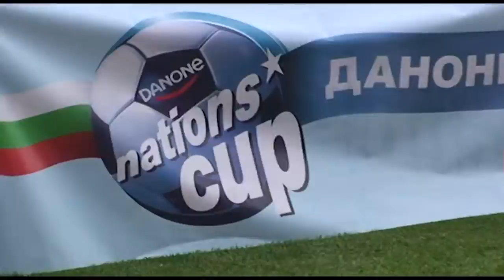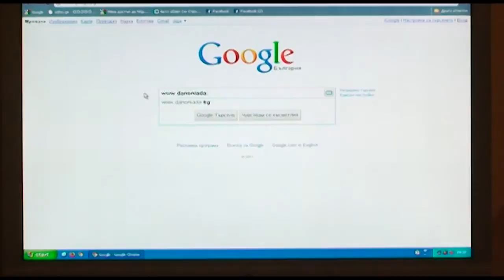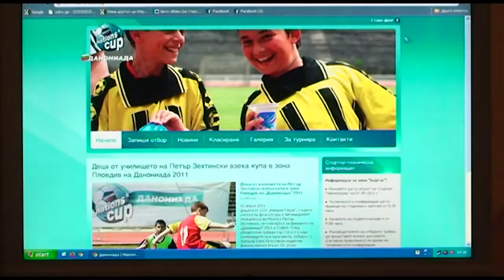DNC/Danoniada-2011/Regional/Bulgaria/Varna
Teams of PFC "Cherno More" and PFC "Spartak" Varna from qualify for the finals of Danoniada "2011
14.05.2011